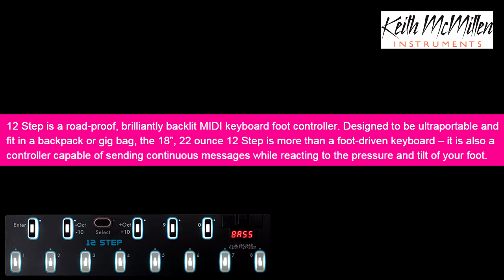Mistheria improvises on Organ with Keith McMillen's 12STEP foot controller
Here's my rough improvisation with Keith McMillen 12STEP foot controller assigned to the Organ's pedal-board.

12STEP is a road-proof, brilliantly back-lit MIDI keyboard foot controller. Designed to be ultra-portable and fit in a backpack or gig bag!

Organ sound by GSi VB3 The Z-Key 61 and XKey 37 keyboard contollers are provided by CME Pro